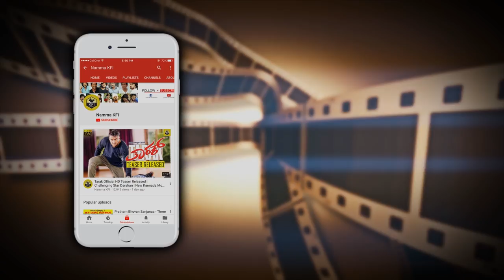Meghana Gaonkar Then & Now Photos | Top Kannada Actress | Meghana Gaonkar Rare Unseen Pics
Meghana Gaonkar Then & Now Photos,Top Kannada Actress Meghana Gaonkar Rare Unseen Pics Meghana Gaonkar Old Photos